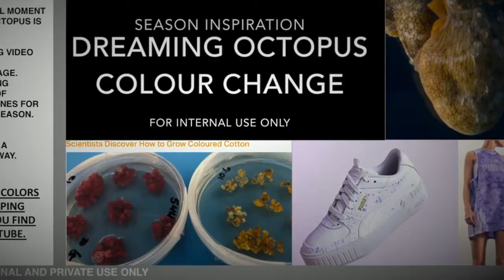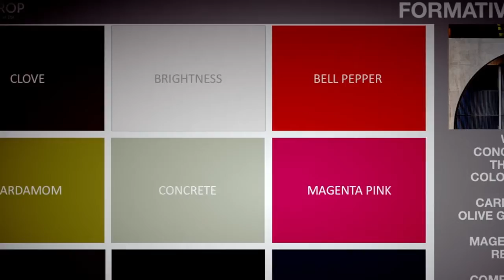ModEurop: Fashion ForeCast AW 2122. DIES IST INFOTAINMMENT: WERBUNG.MARTIN WUTTKE nextguruNow:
Martin Wuttke co founder nextguruNow Berlin. Teaser zu Trends Shoes und Bags Winter 2021-22. Inhalt
MODEUROP. !!! TREND INFOS. SCHUHE UND TASCHEN. SHOES AND BAGS. COLOURS.

nextgurunow. Uta Reichert-Wuttke Martin Wuttke Berlin design und Trend Agentur.

Verantwortung für den Inhalt. MODEUROP